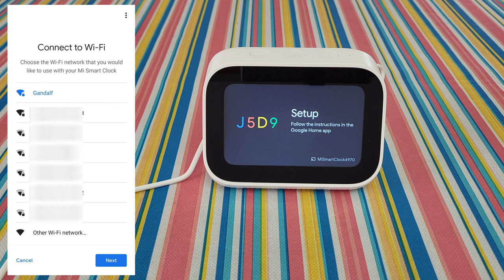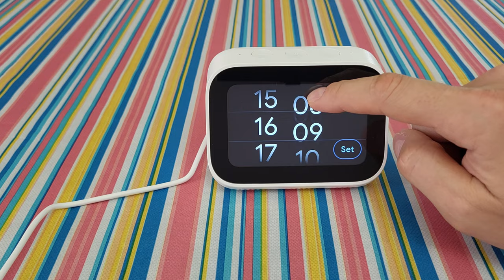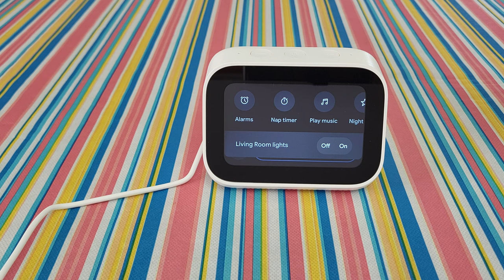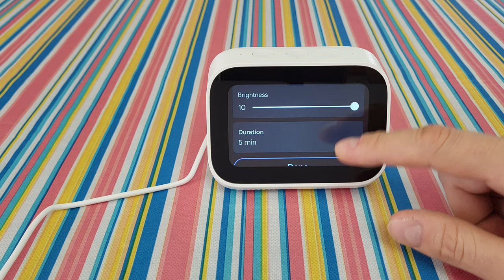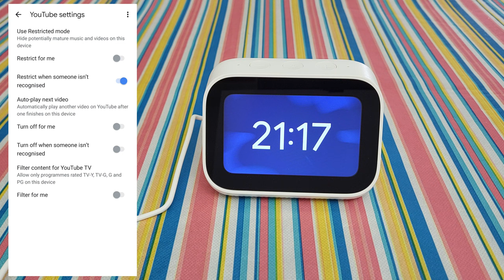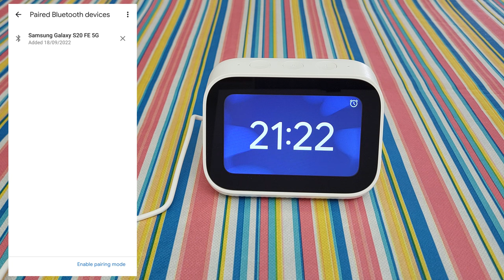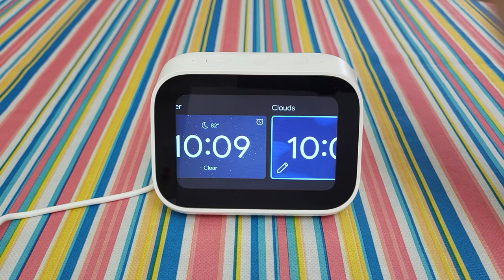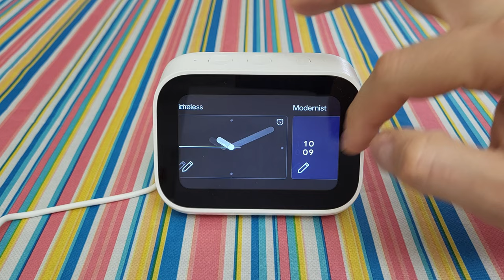Xiaomi Mi Smart Clock with Google Assistant REVIEW